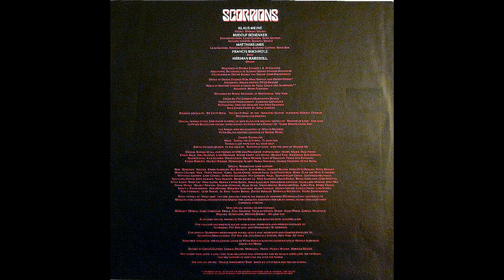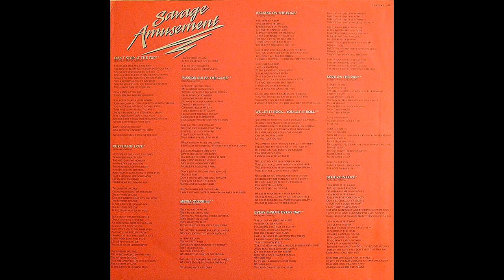Scorpions – Rhythm Of Love [Vinile LP, GER 1988]